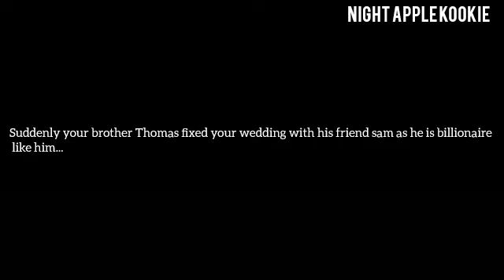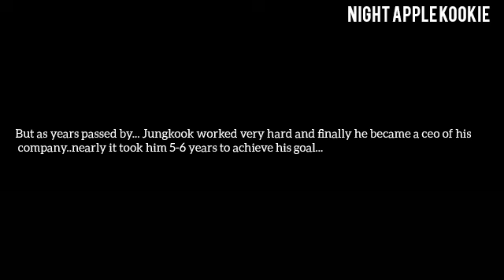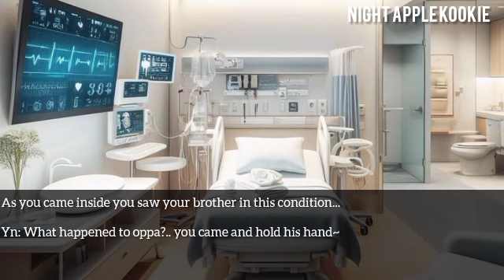Your husband refuse to give you money for your brother's treatment as he insult him as he's driver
Your husband refused to give you money for your brother's treatment as he insulted him because he was a car driver